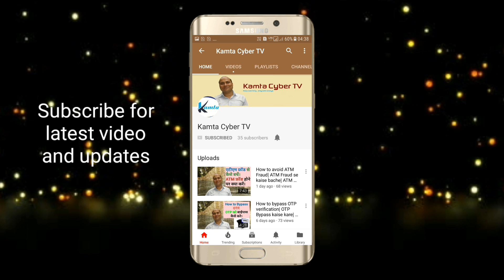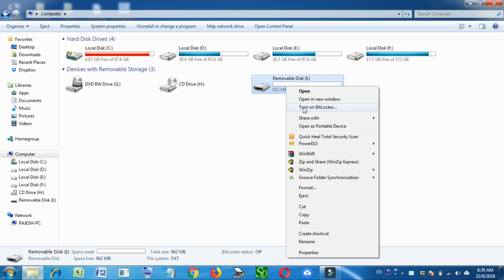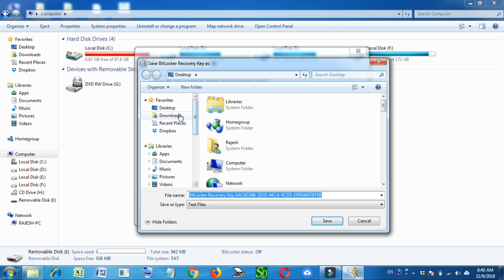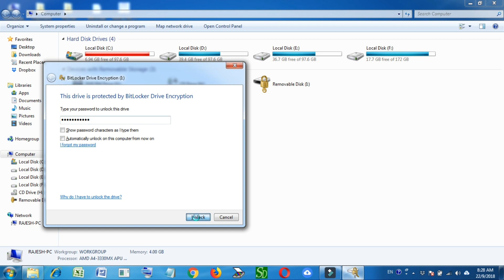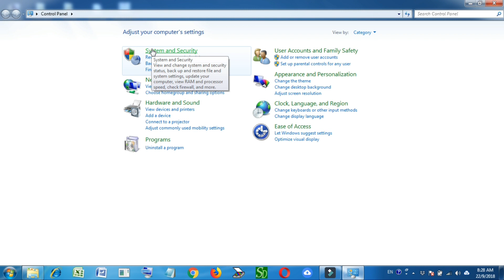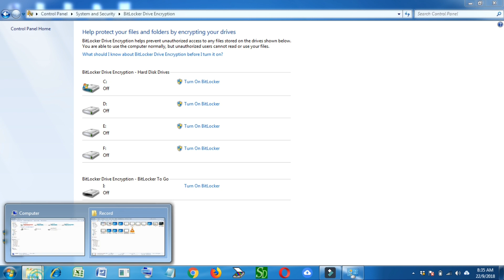How to Protect Your PenDrive with Password|| PenDrive me Password kaise lagaye|| By Rajesh Kumar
Namaskar Dosto, Jyadatar log PENDRIVE khone ya kanhi gir jane par pendrive ke data ko lekar worried hote hai. Is video me maine bataya hai ki kis tarah se aap apne pendrive me password laga sakte hai. is password ko kisi aap ya software ki madad se nhi brake kiya ja sakta hai. Ummid hai ye video apko pasand aayegi.